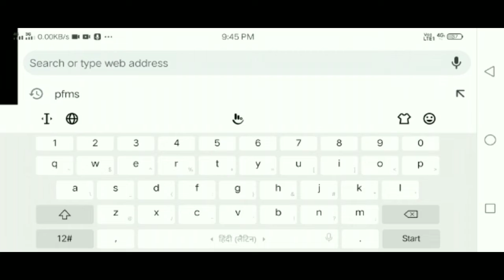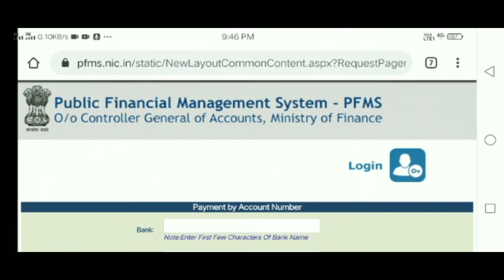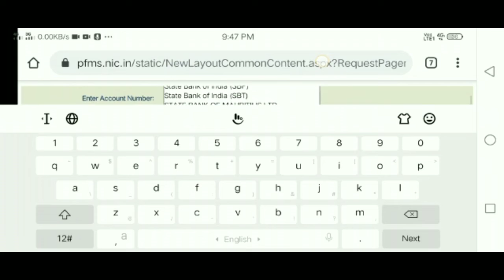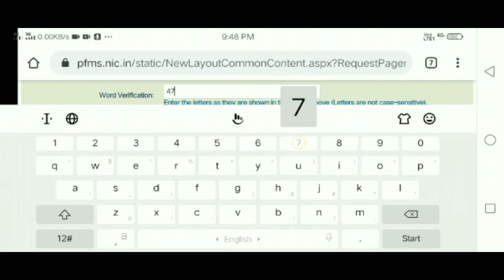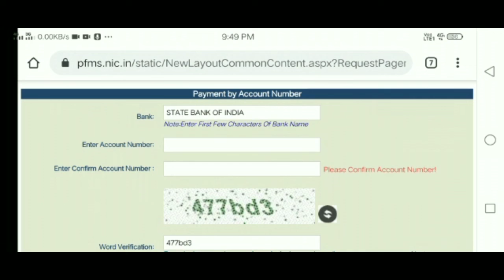How to check bank balance in Jan Dhan Account ? PM jan dhan account latest updates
what is pm jan dhan scheme in india ? how to check bank balance in jan dhan yojana ?
11. दुनिया की सबसे बड़ी तेल कम्पनी ने किया अपनी 5 % हिस्सा को बेचने का ऐलान
26.चीन देश ने सोलोमन दीप को लिया 75 वर्षो के लीज पर भारत के ऊपर क्या पड़ेगा प्रभाव